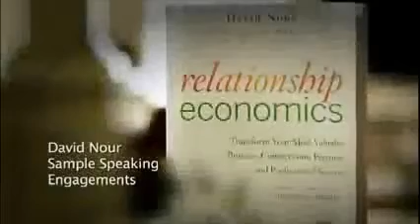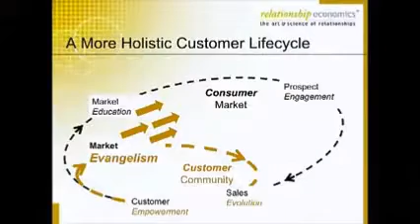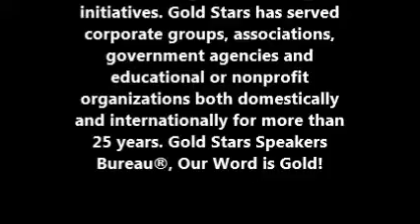David Nour - Relationship Econonmics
David Nour is a growth strategist and the thought leader on Relationship Economics® - the quantifiable value of business relationships. In a global economy that is becoming increasingly disconnected, The Nour Group, Inc. has attracted consulting clients such as KPMG, Siemens, Disney, Gen Re Insurance, Amerinet, and over 100 marquee organizations in driving unprecedented growth through unique return on their strategic relationships. David has pioneered the phenomenon that relationships are the greatest off balance sheet asset any organization possesses, large and small, public and private.
     He annually delivers 50 global keynotes at leading industry association conferences, corporate meetings, and academic forums. He is often a guest lecturer at the Goizueta Business School at Emory University and Georgia Tech’s College of Management.
     David’s unique perspective and independent insights on Relationship Economics® have been featured in a variety of prominent blogs and publications including The Wall Street Journal, The New York Times, Fast Company, Knowledge@Wharton, Associations Now, Huffington Post Business, Entrepreneur and Success magazine.  He is the author of several books including the best selling "Relationship Economics" (Wiley), "ConnectAbility" (McGraw-Hill), "The Entrepreneur’s Guide to Raising Capital" (Praeger) and "Return on Impact – Leadership Strategies for the Age of Connected Relationships" (ASAE, 2012).
     An Eagle Scout himself, David is passionate about youth with his foundation’s support of the Centennial Scouting movement, Junior Achievement, One Voice – aiming to create peace in the Middle East, and the High Tech Ministries.
     A native of Iran, David came to the U.S. with a suitcase, $100, limited family ties and no fluency in English!  He earned an Executive MBA from the Goizueta Business School at Emory University and a BA degree in Management from Georgia State University.